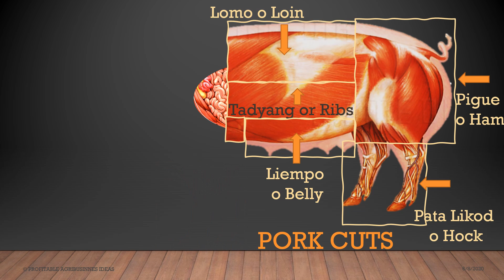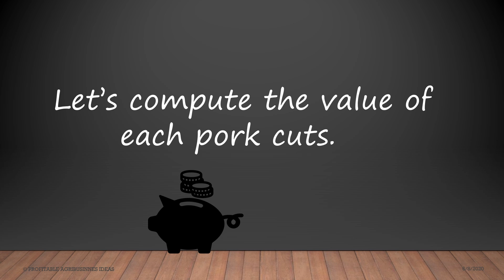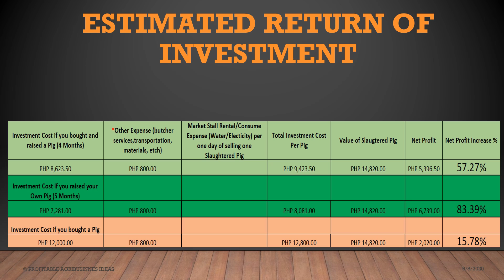Know the Pork Cuts Value and Profit in Butchering your Own Pig | Tagalog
Kabukid,

The information provided in this video is designed to provide helpful information on the pig butchering business. To know the pork cuts value and estimated profit in butchering your own pig.

It shows what are the pork cuts, the estimated carcass weight of the butchered pig, the price in PHP per each cut, and your profit earn.

Data  Varies from:

Different Price of Port cuts
Cost of Pig (if you bought)
Investment Cost per Pig
Weight of Pig
Pig Farm Gate Price
Operational Expense (Rent/Electricity/Water/Labor/Butcher Service

Good luck and if you wish to get the further computation, click the link in the description below and please don't forget to subscribe to my channel for our next videos.